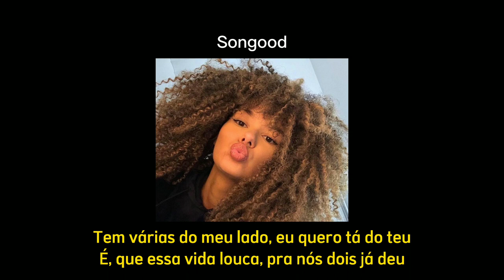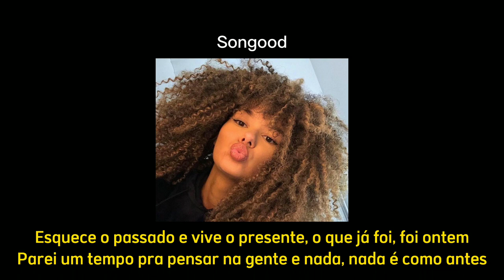Califfa, L7NNON, OIK - Geribá [Letra]